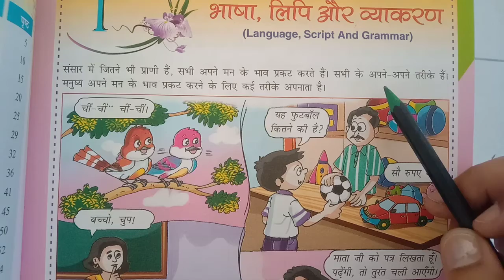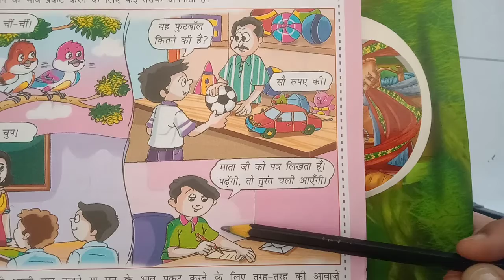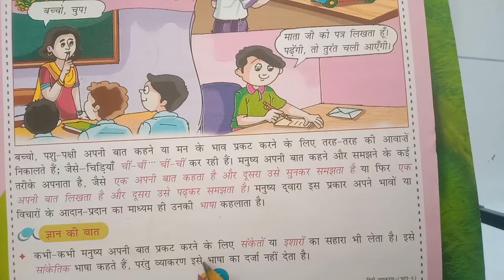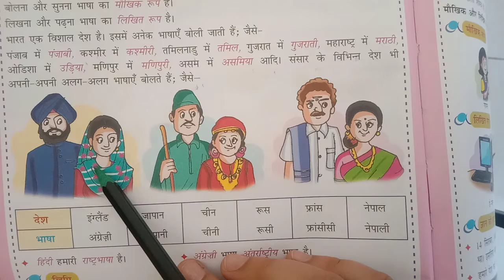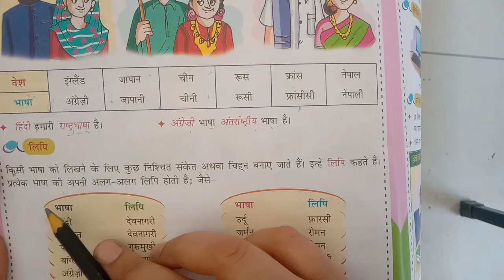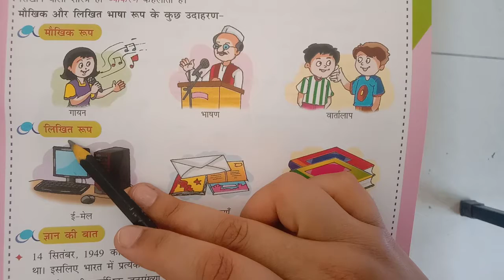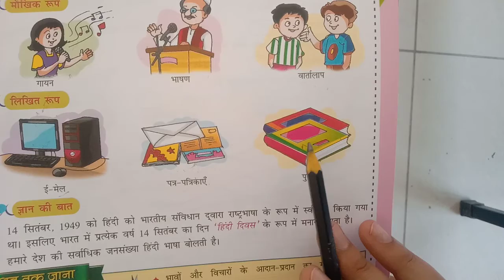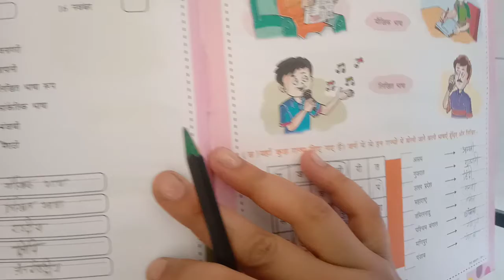5th Grade | Hindi Grammar | Chapter 1 | AV Assignment 6 | 29th April 2021